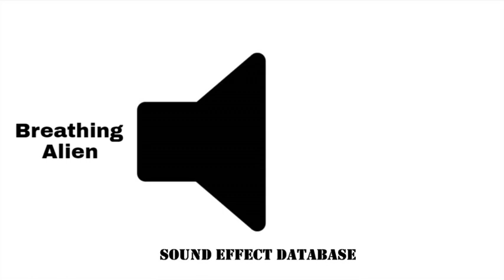Breathing Alien Sound Effect